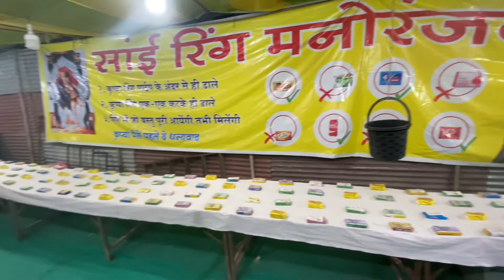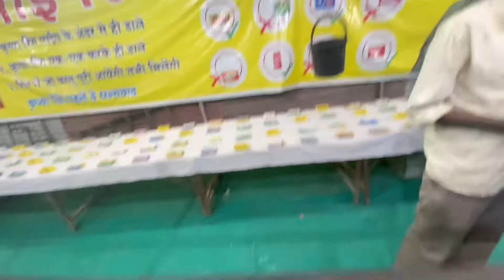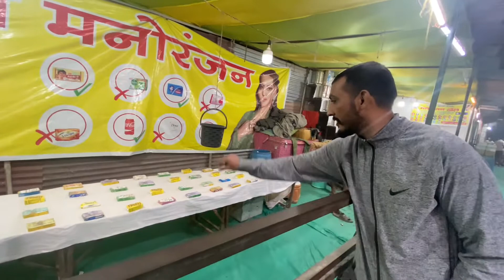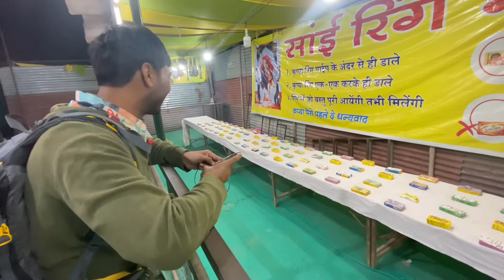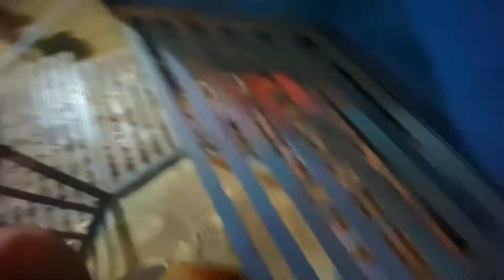Rajasthan Trip Successful kar Diya Mele Ne (part 2)